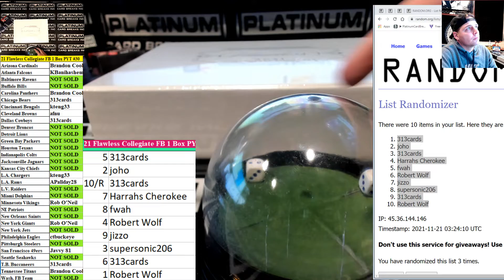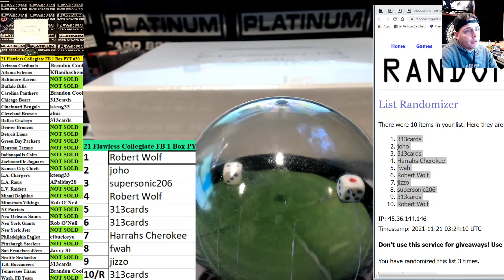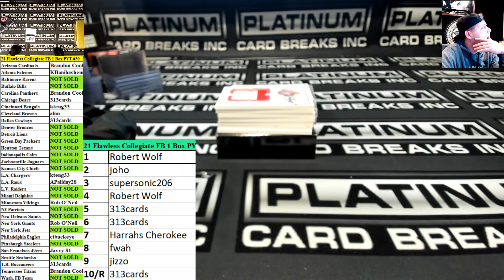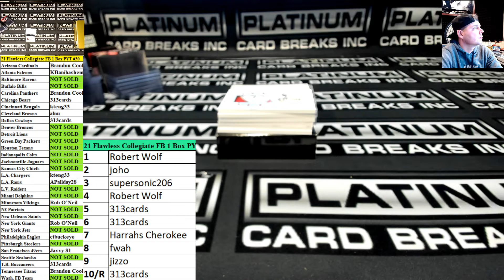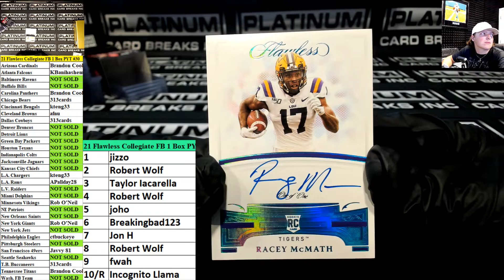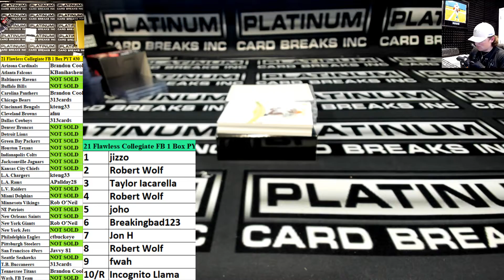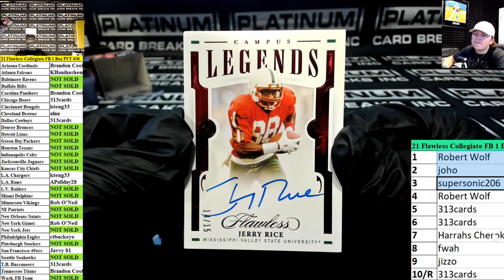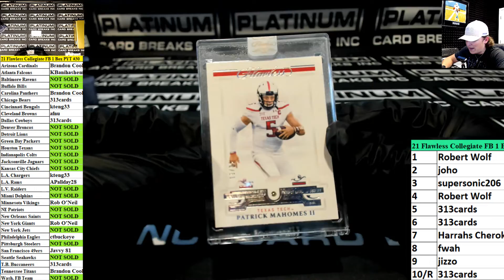2021 Panini Flawless Collegiate Football 1 Box PYT #30